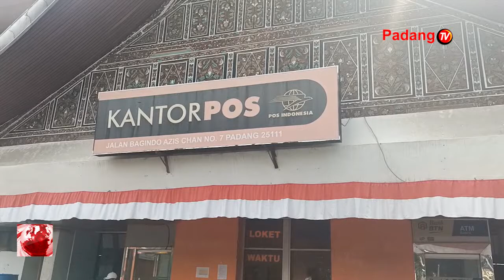Pemerintah Pusat Akan Memberikan BLT Subsidi BBM Kepada KPM & Tenaga Kerja Penerima Upah Rendah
Untuk Meringankan Beban Masyarakat, Terkait Kenaikkan Bbm, Pemerintah Pusat Akan Memberikan Bantuan  Blt Subsidi Bbm Kepada Kpm Dan Tenaga Kerja Penerima Upah Rendah. Meski Begitu, Dinas Terkait Kota Padang Masih Menunggu Informasi Lebih Lanjut Terkait Rencana Tersebut.